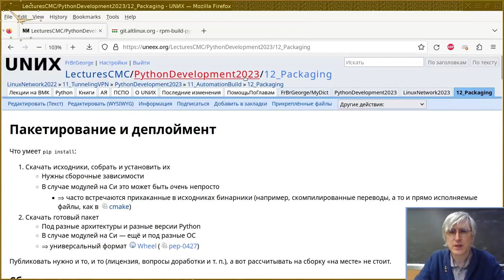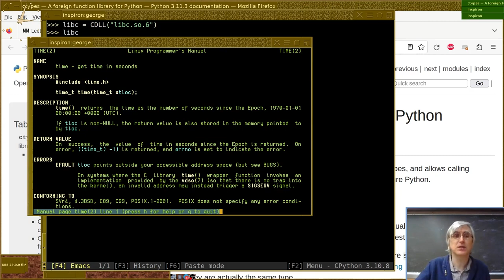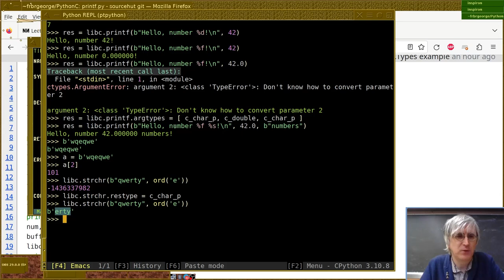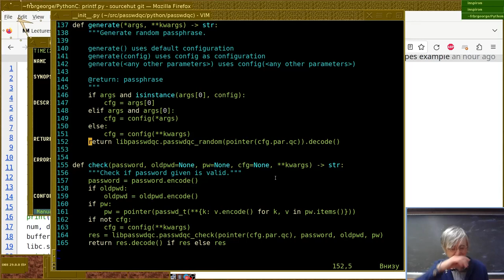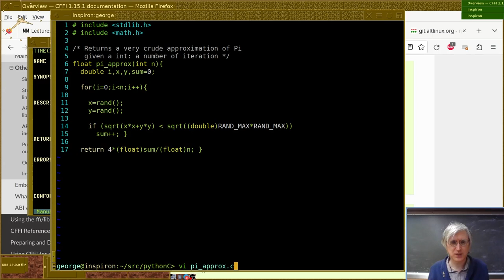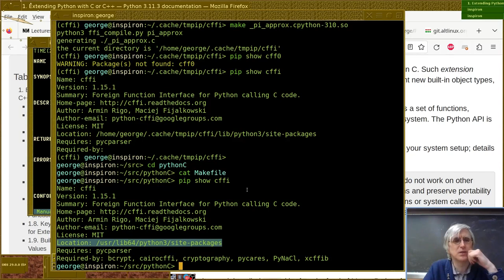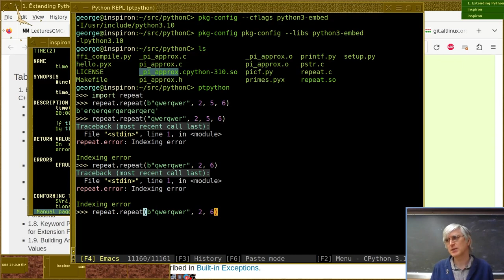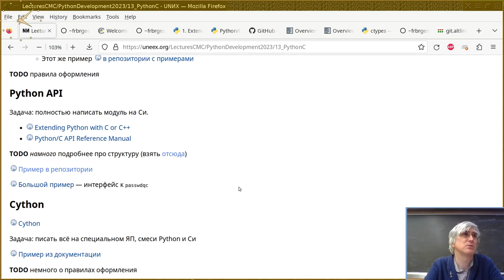13. Интерфейс между Python и Си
Монтаж эфира от 2 мая 2023-г
Читает Георгий Курячий